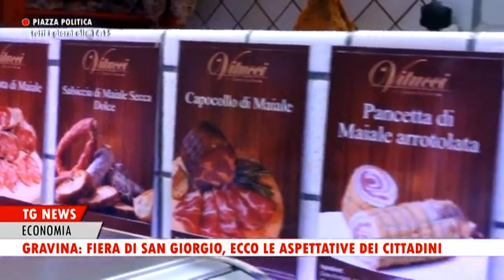TG News Tele Appula - Gravina: Fiera di San Giorgio, ecco le aspettative dei cittadini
A Gravina conto alla rovescia per la fiera di San Giorgio, ecco cosa ne pensano  i cittadini.
Interviste di Maria Giovanna Labruna
Riprese di Michele Basile
Direttore Onofrio Bruno